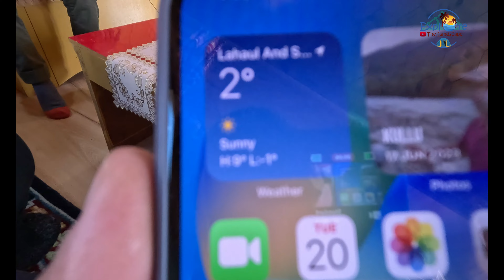Sissu To Shinkula by Campervan | But kyo jana pada Baralacha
Sissu se Shinkula Top jaate hue police ne hume rok diya or bhejdiya Baralacha aakhir kyo ? jaanne ke liye dekhiye poora video..

Don't miss out on the captivating moments, travel insights, and genuine experiences we're excited to share.

Product Use:
Camera: iphone13pro
               :GoPro Hero11 Action Camera
Gorillapod: Digitek
Mic: Boya by mm1
LED camera light
Car Power Inverter: Ventro
Car mobile holder: Wecool c1